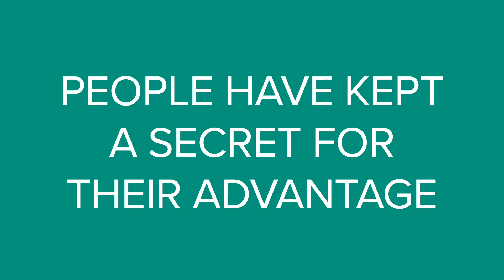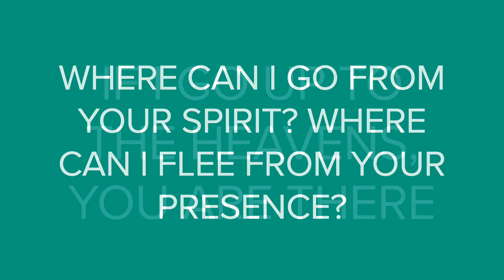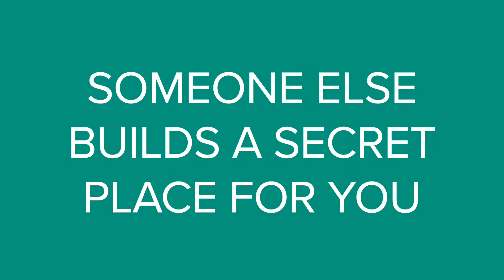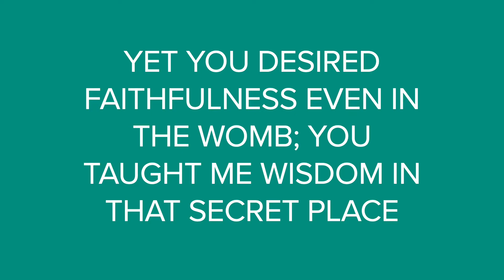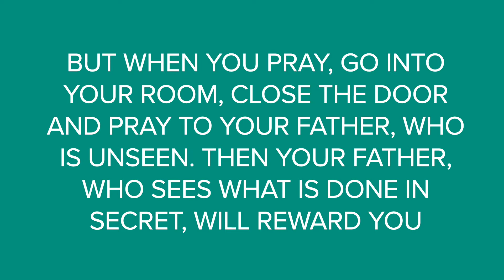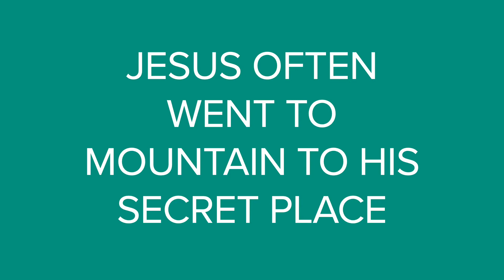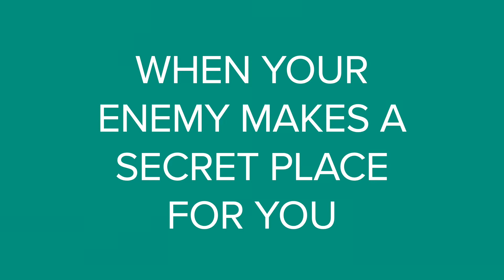What's Your Secret Place? - Pastor Robin Singh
Here’s Pastor Robin sharing on our celebration service on how to build our secret place to have encounters with God. Listen and share.